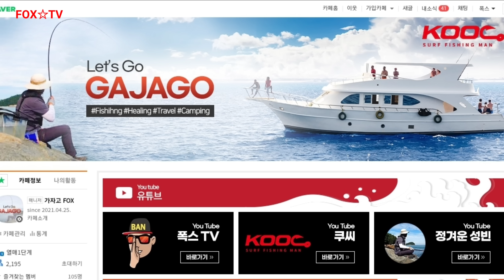지금동해바다는? -FOX☆TV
반갑습니당^^
바다에 수온이 오르면서 물속상황도 시시각각 변화가 있네요..
재밌게 봐주시고 댓글도 많이 부탁드립니다^^ 휙휙!